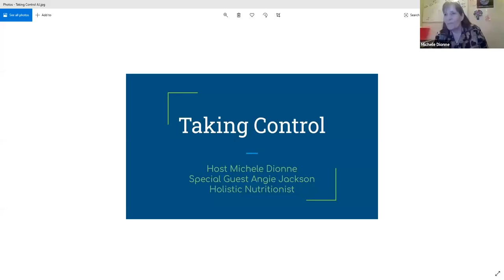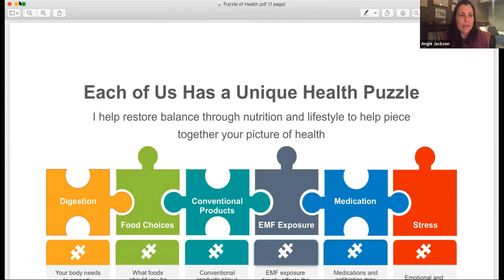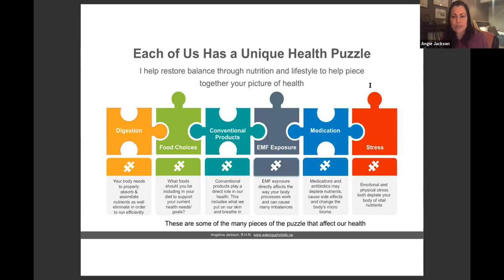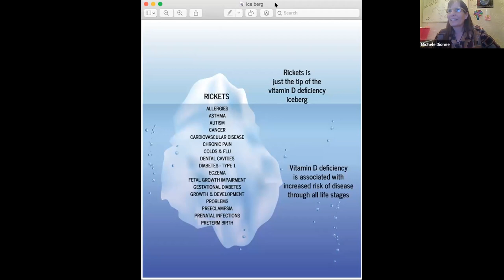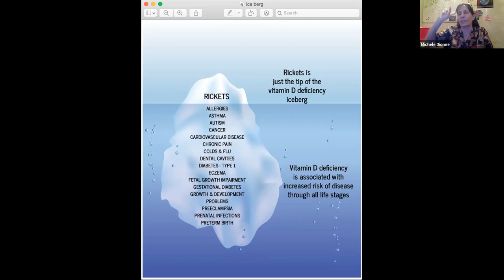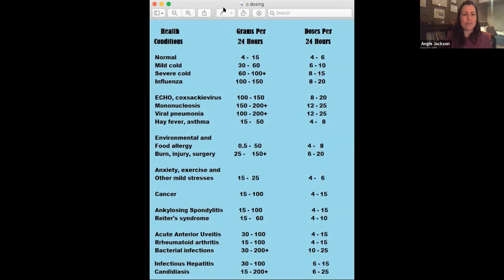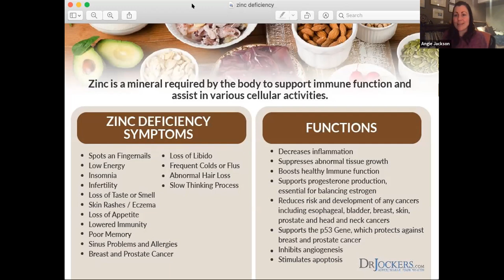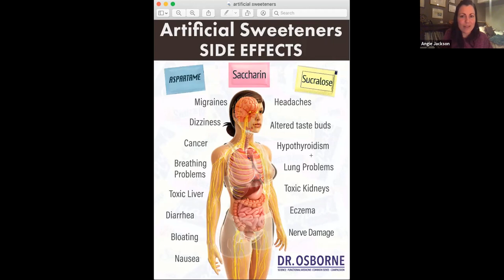Taking Control - Angie Jackson, Holistic Nutritionist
This 5 part series focuses on ways we can take control in a time where we are often feeling so powerless. This video features host Michele Dionne speaking with Holistic Nutritionist Angie Jackson. Angie shares a variety of information about things you need in your diet to improve your immune system and your day to day life in general. They also touch base on the effects of fear, EMF's and more.